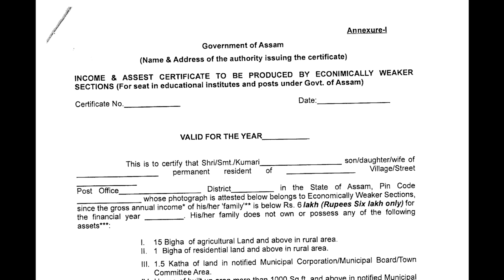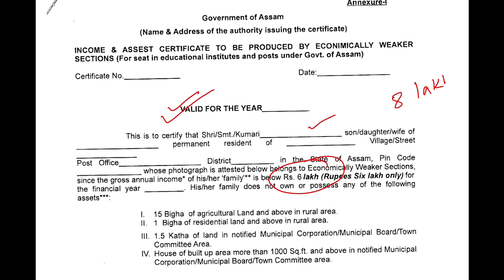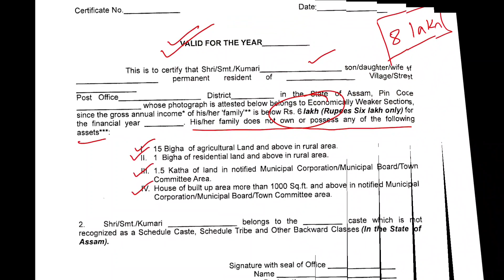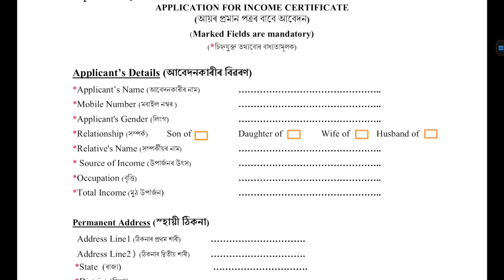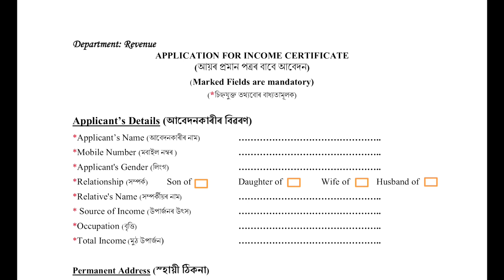EWS Certificate New Rules : July 2022 | 10% Reservation in Admission & Recruitment Process